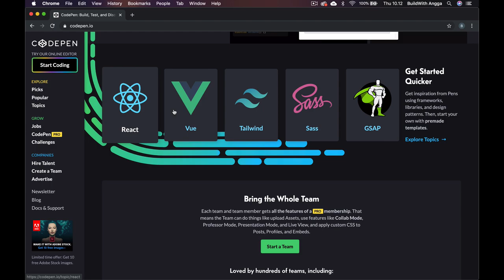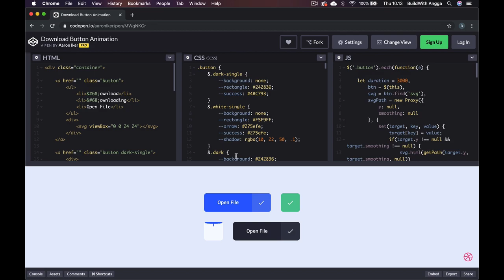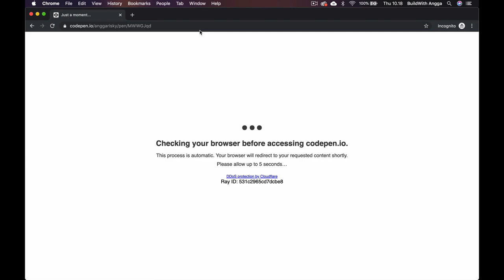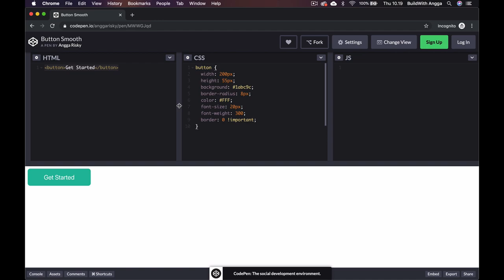Website Untuk Mencari Inspirasi Koding